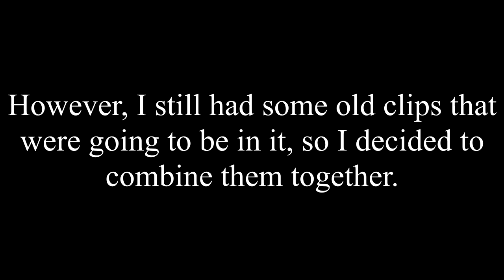Extreme Waves 3 Scraps | Geometry Dash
Extreme Waves 3 is cancelled, but I still had some clips leftover from when I was trying to make it. I also have some of the macros for the unrecorded clips, so I could also record them and make a second scraps if people want that.

These were originally recorded during late Spring - August 2023, which got derailed after I purged a lot of my stuff in September (as well as Malevolence and anything else recorded before June 2023). The project was then picked back up by request from Vitesse, but I was no longer interested in keeping it going, and as of today, the project will likely never be finished.

For the song used, it was going to be Celldweller's "End of an Empire", a fitting song for what was likely the final video for the RefractionZero channel.

I never wanted to finish this project as I always wanted the channel to continue, even if it was dormant for months at a time. However, I realize how it's extremely petty to not want to finish something because you assume there's more potential to it. RefractionZero is now coming up to 5 years old in a couple months, and I think no matter what, it's met its end.